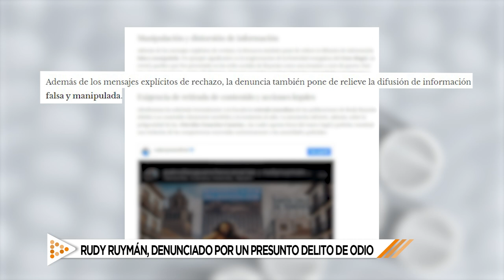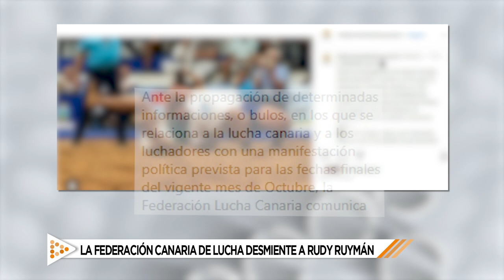Denuncian a Rudy Ruymán por un presunto delito de odio contra los inmigrantes | Mírame TV Canarias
Afroféminas ha presentado la denuncia y la ONG Hay Raíces no descarta adherirse. Además, la Federación Canaria de Lucha desmiente y rechaza las informaciones publicadas por el influencer en la que confirma que la Federación acudiría a la manifestación contra la inmigración irregular este mes de octubre